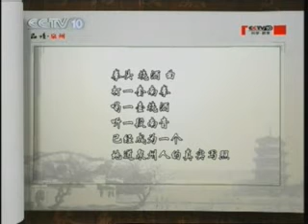泉州歷史文化講述《品讀泉州》6